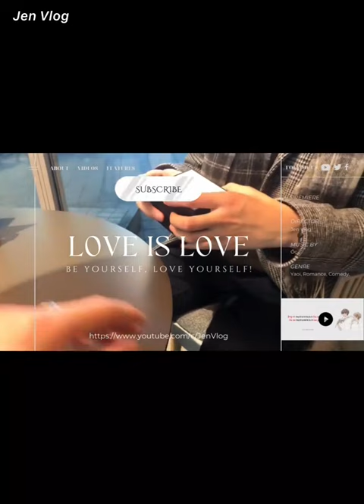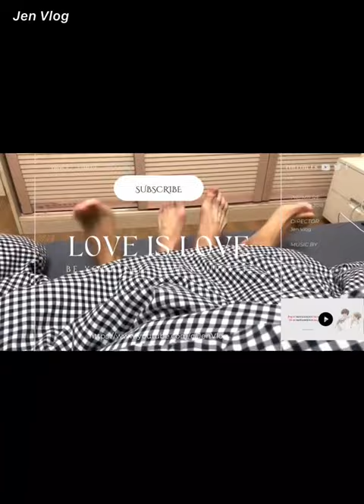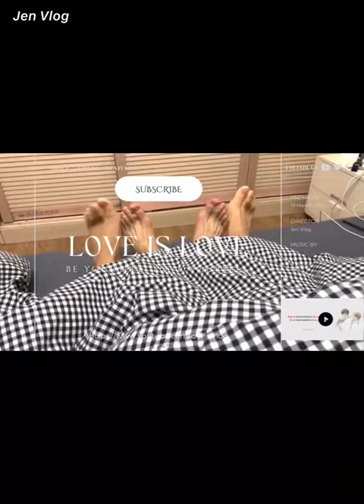[Engsub/BL] "I just want to carry you, and play you now" 🥵 | Chen Lv & Liu Cong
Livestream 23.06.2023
Chen Lv/ Trần Luật: @Clv陈律
Date of birth/ Sinh ngày: 29/09/2001 - Libra/ Thiên Bình
Height/ Chiều cao: 1m85
Hometown/ Quê quán: Guangzhou, Guangdong Province/ Quảng Châu, Quảng Đông

Jen Vlog